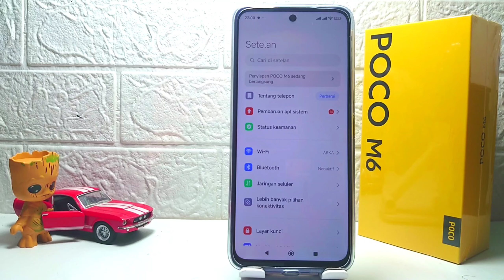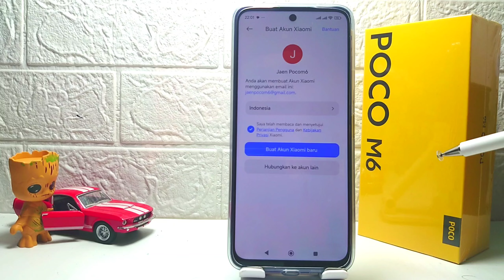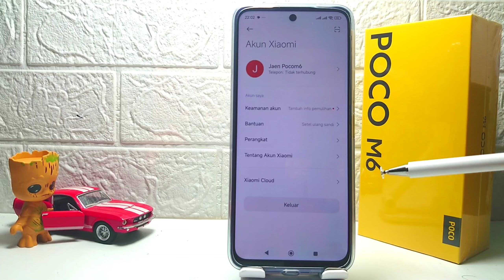Cara Membuat Akun Xiaomi Di HP Poco M6